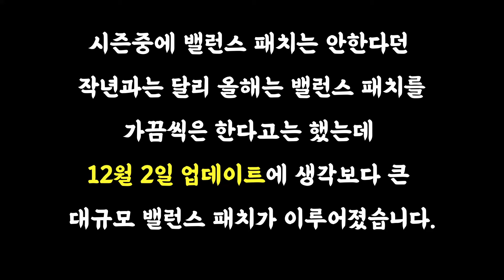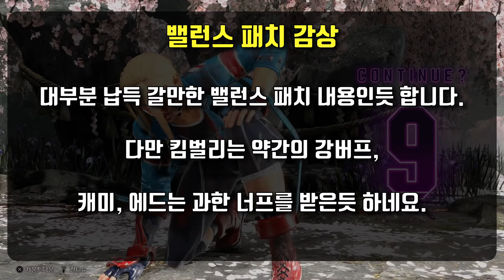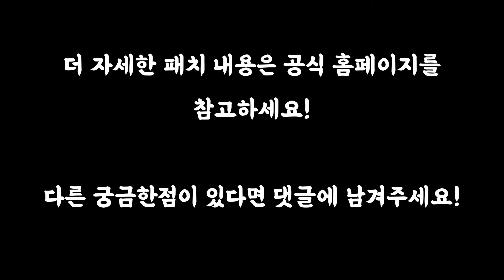[스파6 뉴스] 캐미의 몰락! 살아남은 캐릭은 누구인가? 12월 대규모 밸런스 패치!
이정도로 크게 변경되는 패치를 할 줄은 몰랐는데

갑자기 12월에 뜬금없이 대규모 밸런스 변경 업데이트가 있었습니다.

각 캐릭별 주요 변경사항 정리해봤습니다.